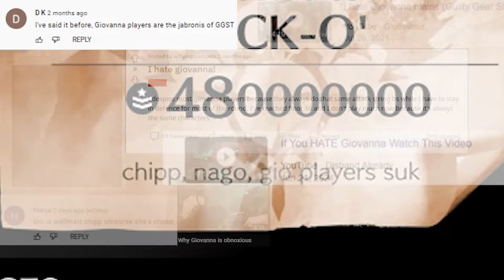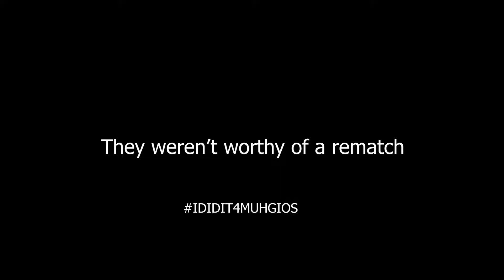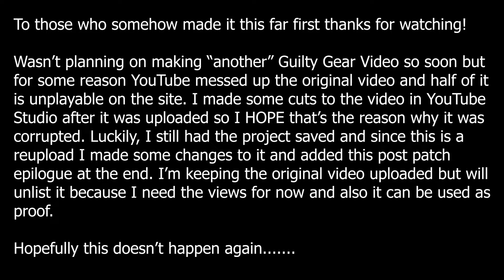I've Had ENOUGH Of The Giovanna SLANDER In Strive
Wasn’t planning on making “another” Guilty Gear Video so soon but for some reason YouTube messed up the original video to where half of it is unplayable. I did make some cuts to it in YouTube Studio after it was uploaded so I HOPE that’s the reason why. Luckily, I still had the project saved and since this is a reupload I made some updates and added a post patch epilogue at the end. I’m keeping the original video uploaded but will unlist it because I need the views for now and it can be used as proof. I might just make it into a short and call it a day. Hopefully this doesn’t happen again and thank you again!

Since I made so many changes to this and since it's Sunday I'll give myself a break and count this as my main video of the week.

Original Description
Was having a little fun in ranked until these SCOUNDRELS made me stoop to their level but I made sure to kickass for all my fellow dogs. To be completely honest she doesn't get THAT much hate like some other characters (who will not be named) so it's a little over exaggeration BUT I had to make a video for the Gio. It was either this or some generic combo video.

Crazy how someone who asked "Where's the block button?" still had better patience and defense than me 🤣

Music
Dragon Ball Z: Budōkai Tenkaichi 2- Arcadia Village
Composer: Takanori Arima

Final Fantasy 8 - The Extreme
Composed by Nobuo Uematsu
Source: FINAL FANTASY VIII

God of War 3 Main Menu Music
Composed by Gerard K. Marino, Ron Fish, Mike Reagan,Cris Velasco and Jeff Rona

Advent: One Winged Angel
Source: FINAL FANTASY VII Advent Children

One Winged Angel (in the style of Doom Eternal)

(^make sure to check out his content if you haven't already and if you have. go back for more)

DJ Khaled - I Did It For My Dawgz

Dragon Ball Z: Budōkai Tenkaichi 2- Stand After Confusion
Composer: Takanori Arima

Tekken 6- Karma (Electric Fountain)
NAMCO SOUNDS

0:00 - One peaceful day in Ranked with Giovanna and the Dog...Wolf...scarf. thing
1:39 - A Fight for the Gios
4:23 - A Cat Fight over a Gorilla
6:57 - Epilogue: The Return of Fredrick Bulsara